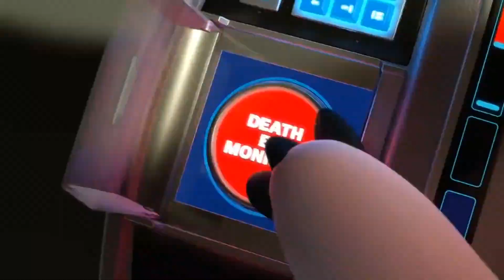SpongeBob SquarePants Matt Remember Part 120 JdidissjdjhddjdjsudhhddjdjdisidhddhPony